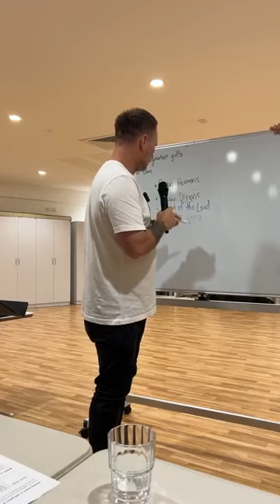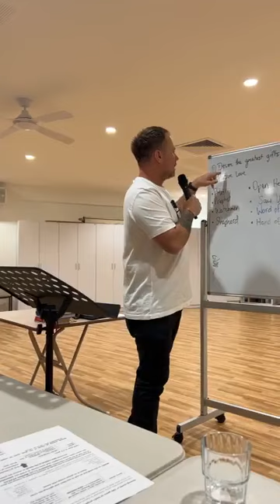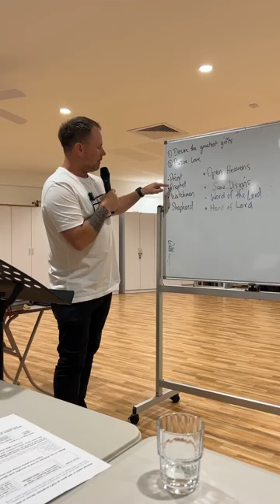Prophetic Activation | Mark Johnston | 7 May 24 Session 2